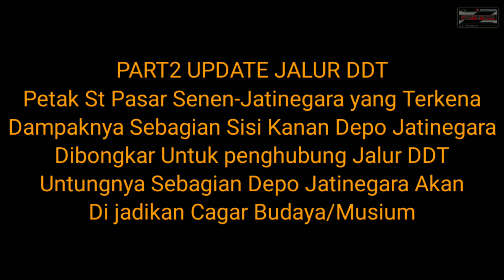UP PEMBONGKARAN DEPO JATINEGARA⁉️Update Jalur Double-Double Track PSE!!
Assallammullaikum wr wb.

Video kelanjutan part ke2
Salam kereta api indonesia🇲🇨
Pembongkaran depo jatinegara terus di esekusi progres untuk jalur DDT petak stasiun pasar senen-ke stasiun jatinegara.dari kedua percabangan tersebut bahwa pusat kesibukan pintu untama jalur kereta api dan commuterline berda di stasiun jatinegara .
sudah pastinya cikal bakal stasiun Tersibuk persinyalan mengatur 2 sistem yg cukup padat.
karena pembahasan tetang depo jatinegara saya sedikit bergeser melihat depo yang baru yaitu depo cipinang /CPN dimana semua para kumpulan lokomotif sudah singgah untuk perawatan berkala yang terbaru dan ada penambahan jalur track ke 5 menguhung petak Depo cipinang ke stasiun jatinegara semua sudah tahap awal progres. mantap yaa perkeretaapian saat ini sudah semakin berubah pesat dengan logo pt kai yang terbaru
semoga saja berjalan tapa sedikit pun kendala.

salam👉semboyan 35

🔺Official ztp trains